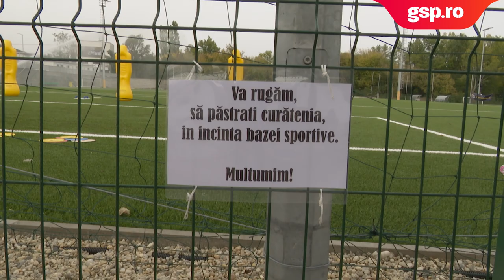Rapid a intrat în noua bază „Constructorul”, în care Dan Șucu a investit 6 milioane de euro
Rapid s-a mutat în noua bază, vecină cu fosta bază ProRapid, în paragină azi. Dan Șucu a investit peste 6 milioane de euro la Constructorul, în 5 terenuri noi, de cel mai înalt nivel. „Frumoasa și Bestia”, cam acesta e peisajul de azi între ce are Rapid azi și cum a ajuns bijuteria din vecinătate.